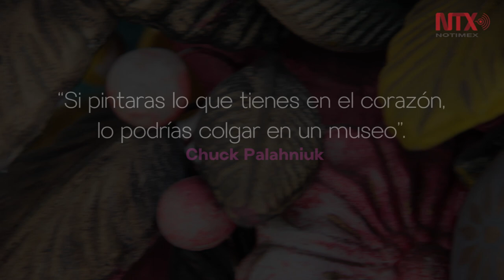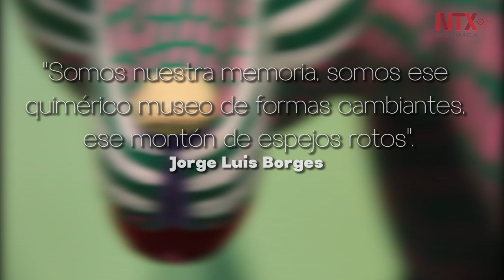18 de mayo. Día Internacional de los Museos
A lo largo de los años, los museos han sido esos lugares donde se guardan los sentimientos de la historia; objetos valiosos impregnados de emociones para poder decir lo indecible